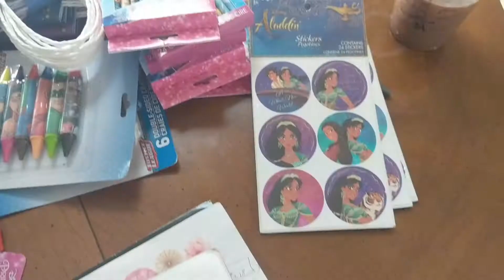Aladdin Birthday Party 2019 - Vlog: Ideas, Decor & Surprise Guest Appearance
My daughter recently celebrated her birthday and in this video, we share all the fun birthday footage that went into throwing an Aladdin-themed birthday party from balloons to decor to our own magic carpet and magic carpet pool float to a special guest. Watch to celebrate along with us!!  PLEASE NOTE: there are small children and family friends included in this video so any negative comments WILL BE IMMEDIATELY DELETED.

Comment below if you have thrown a similar party for your friends or if you are excited to see the DIY on how I created the Aladdin costume shown toward the end.

MUSIC FEATURED:

Opening Credits "Speechless" from Disney's Aladdin - Sung By My Daughter Isabella
"A Whole New World" and "Speechless" from Disney's Aladdin - Sung By Princes Jasmine (Originally Performed by Naomi Scott)

All Aladdin music from 2019 and 1992 composed by Alan Menken